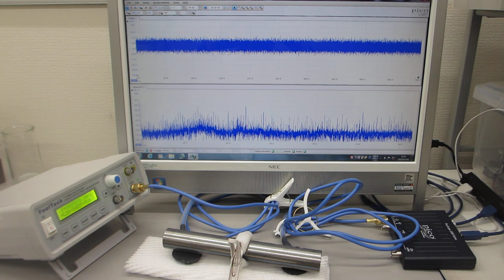超音波を利用した、振動計測実験（超音波システム研究所）